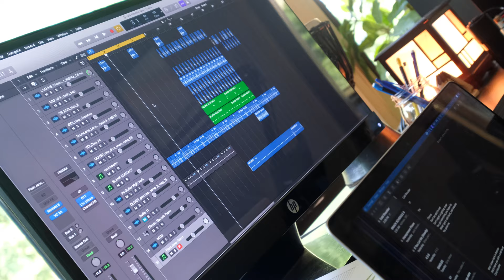The Making Of Cold Shoulder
Exclusive video of the making of Cold Shoulder

Writers:

Alex Sampson
Jack Newsome
Josh Vida

Performed by Alex Sampson

Video Director: Pedro Escobar (Escobar Entertainment)
Videographer: Pedro Escobar (Escobar Entertainment)
Video Producer: Pedro Escobar (Escobar Entertainment)